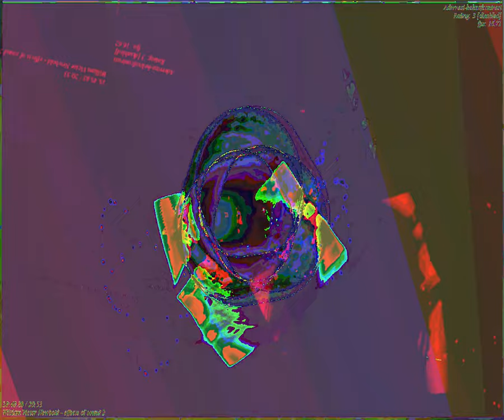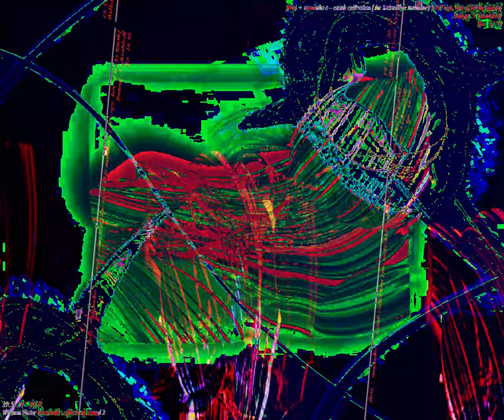[EPILEPSY WARNING] Movie 23 09 04 23h58m10s